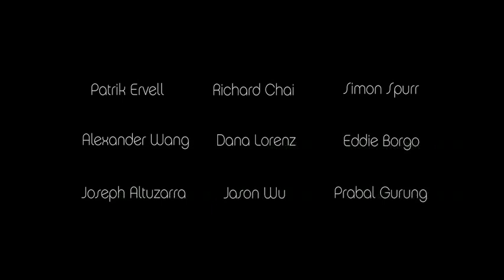View the 'BRILLIANT' Teaser, presenting the 2010 CFDA Swarovski Award Nominees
BRILLIANT is a four minute visual journey inside the life of each Swarovski Award Nominee. While maneuvering through the three categories of interest, Accessory Design, Menswear, and Womenswear, the film conveys the inspiration and vision of each designer in creating a piece that celebrates their work whilst implementing Swarovski Elements. Through this film we feel the heartbeat of each designer, hear their thoughts and sense their ideas. View BRILLIANT here on June 8.